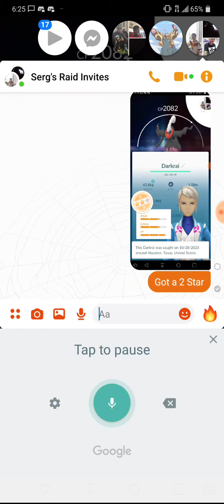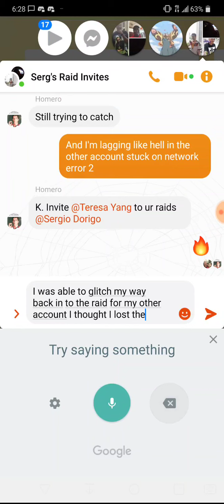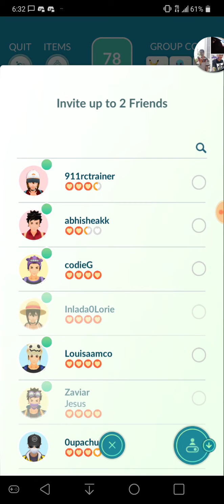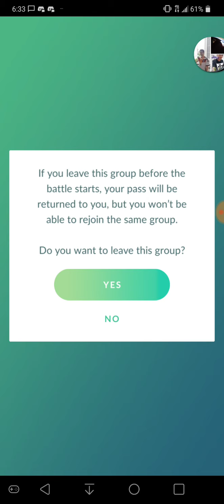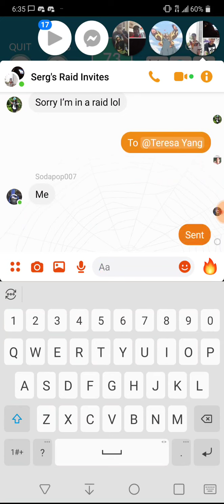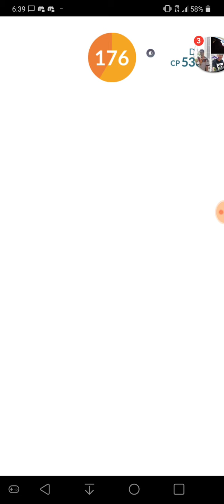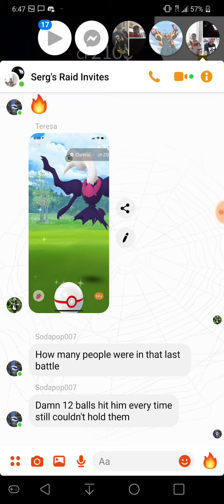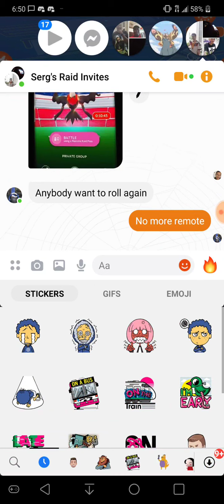SergDragon invites friends in 2 Darkrai raids